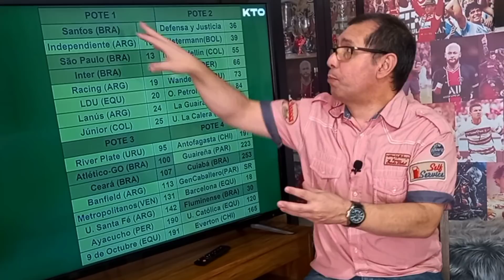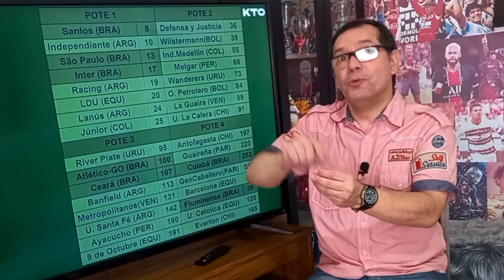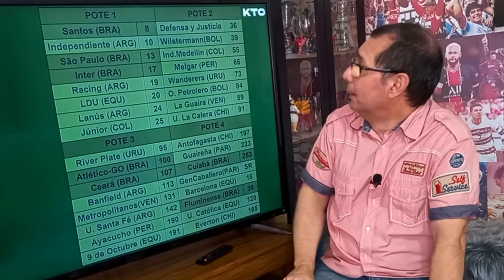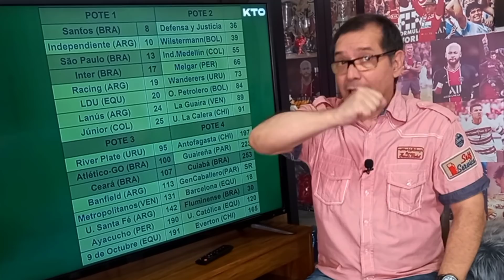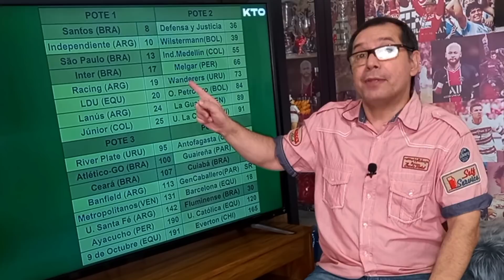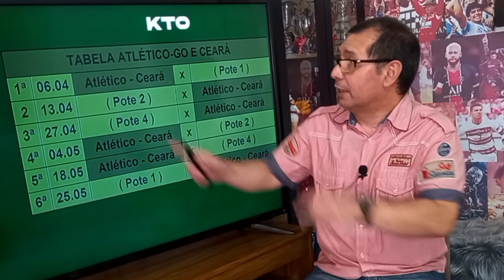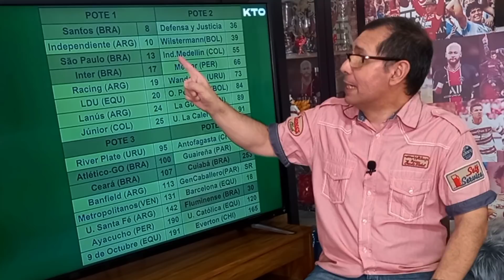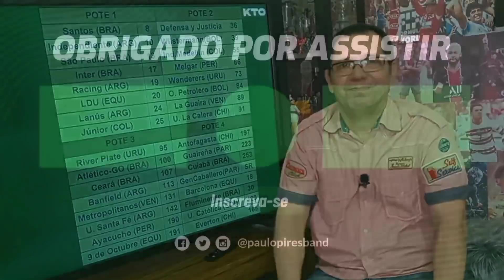Inter estreia fora de casa na Copa Sul-Americana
A CONMEBOL vai sortear os grupos da Copa Sul-Americana na próxima sexta-feira, dia 25 de março. Santos, São Paulo, Inter, Atlético-GO, Cuiabá, Ceará e Fluminense serão os representantes do futebol brasileiro na competição.